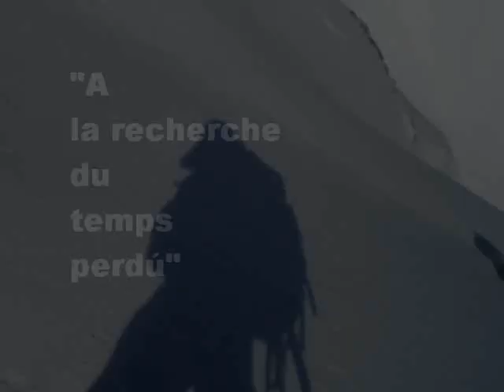A la recherche du temps perdu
Capdemunt, Pla de la Font, Pic del Pineto, Mil Potros, Son